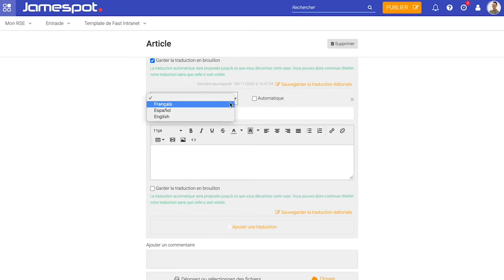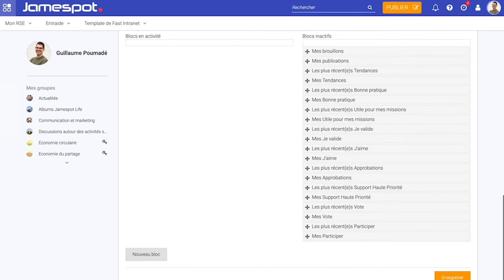Découvrez l'application Traduction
Vous êtes dans une entreprise où :
🚀 Vos collaborateurs ne parlent pas forcément la même langue que vous ?
🚀 Le partage d’information est limité à cause de la barrière de la langue ?
🚀 Il faut que vous fassiez une traduction par langue parlée sur votre plateforme interne ?
Si votre réponse à l’une de ces questions est « oui » alors l'application Traduction est faite pour vous

Retrouvez l'application Traduction dans notre Jamespot Store